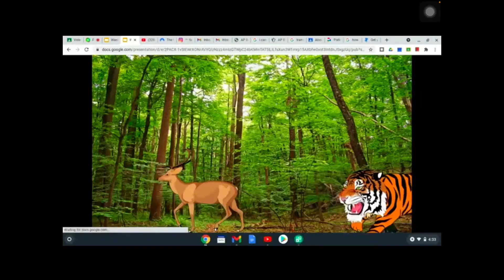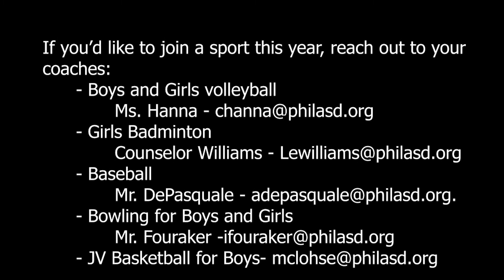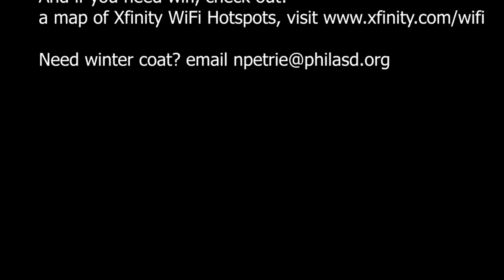🌟Falcon TV Vietnamese weekly news 5/20/2021🌟